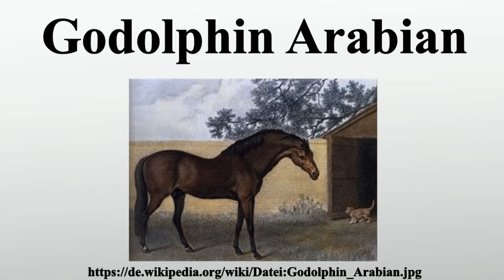Godolphin Arabian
Vielen Dank für Ihre Unterstützung:

Godolphin Arabian oder Godolphin Barb war ein Hengst, der neben Byerley Turk und Darley Arabian als einer der Stammväter des Englischen Vollbluts gilt.Die unterschiedlichen Bezeichnungen erklären sich daraus, dass der Hengst von seinen Eigentümern und auch heute noch oft als Araber bezeichnet wurde bzw.wird ; es spricht aber auch einiges dafür, dass es sich bei dem aus Tunesien importierten Pferd tatsächlich um einen Berber handelte.Der Hengst wurde durch seine erfolgreichen Nachkommen einer der drei Stammväter der englischen Vollblutzucht.

Bild-Copyright-Informationen
Urheber Info: George Stubbs (1724–1806) Beschreibung britischer Maler Geburts-/Todesdatum 24. August 1724 10. Juli 1806 Geburts-/Todesort Liverpool London Wirkungsstätte London, Rom, Marokko Normdaten VIAF: 72187001 ISNI: 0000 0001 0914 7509 ULAN: 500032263 GND: 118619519 LCCN: n50010543 WorldCat nach David Morier (etwa 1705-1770) Beschreibung Schweizer-britischer Künstler Geburts-/Todesdatum etwa 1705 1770 Normdaten VIAF: 95772250 ULAN: 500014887 RKD: 57757